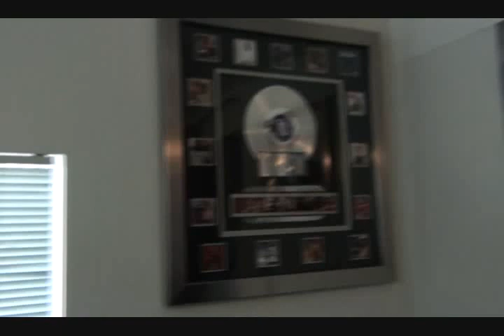Wispers in the studio with Duane DaRock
This was shot in LA at Duane DaRocks personal studio-
S/O to DaRock and team DuRock.